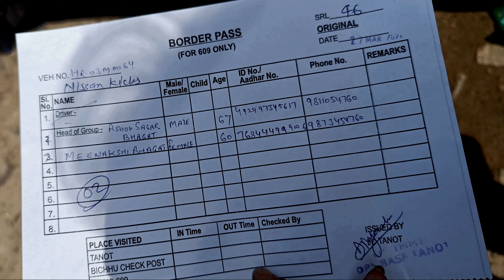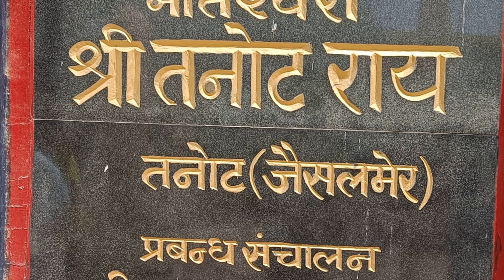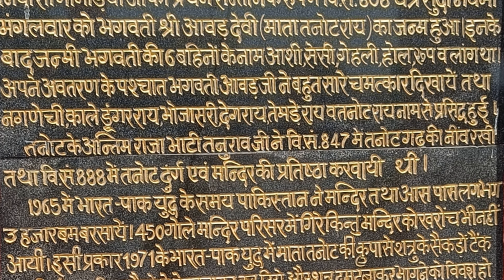Retired but not Tired; Episode 37: Mateshwari Tanot mata mandir and Indo-Pak Border Jaisalmer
Incredible India
travel Diary
heritage
mesmerizing India
Captivating History
Art effects
paintings
artifact
nature
natural beauty
traveler
photography
Scenic
Exciting
gratitude
Couple goals
happiness
paramotor
pictures
kalbeliya dance
Thar Desert
Patriotism

Song Credits
Song: Aaj Phir Jeene Ki Tamanna Hai
Singer: Lata Mangeshkar
Musician: S. D. Burman
Lyricist: Shailendra Singh
Movie: Guide (1965)
Starring: Dev Anand, Waheeda Rehman